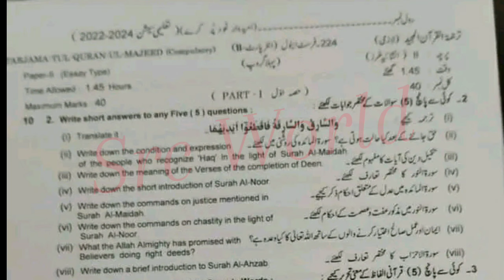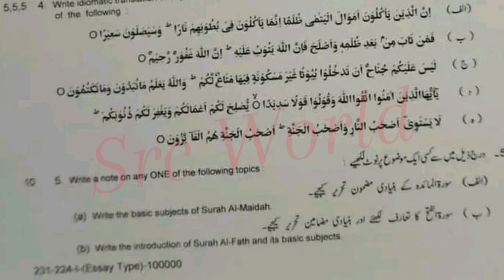12th class Tarjama tul quran group 1 paper 2024 | 2nd year Tarjama tul quran first time paper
12th class Tarjama tul quran Lahore board group 1 paper 2024
2nd year Tarjuma tul quran Lahore board solved mcq group 1
12th class Tarjama tul quran group 1 paper 2024
2nd year Tarjuma tul quran subjective paper
12th class Tarjama tul quran objective paper
12th class Tarjuma tul quran morning paper
12th class Tarjama tul quran first time paper
2nd year Tarjuma tul quran 1st time paper
12th class Tarjuma tul quran Gujranwala board group 1
12th class Tarjuma tul quran fsd board group 1
12th class Tarjuma tul quran bwp board group 1
12th class Tarjuma tul quran multan board group 1
12th class Tarjuma tul quran rwp board group 1
12th class Tarjuma tul quran sahiwal board board group
12th class Tarjuma tul quran lahore board group 1
12th class Tarjuma tul quran dg khan board group 1
12th class Tarjuma tul quran rawalpindi board group 1
12th class Tarjuma tul quran sargodha board group 1
12th class Tarjuma tul quran bhawalpur board board group 1
12th class Tarjuma tul quran Gujranwala board group 1
12th class paper 2024
12th Tarjuma tul quran today paper
Tarjuma tul quran 12th class first time
Tarjuma tul quran first time paper 2024
12th class Tarjuma tul quran group 1 paper 2024 lahore board
lahore board 12th class Tarjuma tul quran first time paper 2024
12th class Tarjuma tul quran paper 2024
12th Tarjuma tul quran paper 2024 bise lahore
12th Tarjuma tul quran paper group 1 lahore 2024
12th Tarjuma tul quran paper today lahore board group 1 2024
12th Tarjuma tul quran paper 2024
12th Tarjuma tul quran paper lhr board 2024

12th Tarjuma tul quran group 1 mcq
12th class Tarjuma tul quran Lahore mcq
12th class Tarjuma tul quran Lahore 1st time  paper
12th class Tarjuma tul quran Lahore morning paper
class 12 Tarjuma tul quran  fsd board paper
12th class Tarjuma tul quran paper 2024
Bise Sargodha Tarjuma tul quran group 1 objective
12th multan Tarjuma tul quran solved mcq
12th class guess paper 2024
12th class Tarjuma tul quran most important guess 2024
12th class Tarjuma tul quran most important essays guess 2024
12 class physics most important question guess 2024
2nd year pak study important questions 2024
12th class Tarjuma tul quran guess 2024
12th class important questions 2024
12 class pairing scheme 2024
12th class Lahore group 1 paper 2024 12th Tarjuma tul quran group 1 2024
12th Tarjuma tul quran group 1 paper 2024
12 class Lahore paper 2024
Today 12th Tarjuma tul quran Lahore board paper
12th bise Lahore group 1 paper 2024
bcpm science
12th class Tarjuma tul quran  group 1 paper 2024